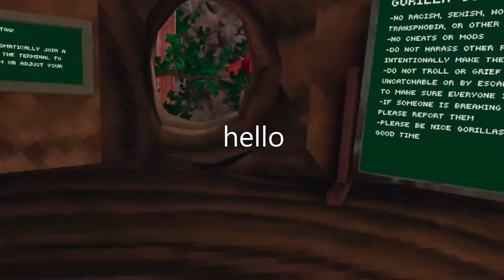I am terrible at gorilla tag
i am bad at gorilla tag